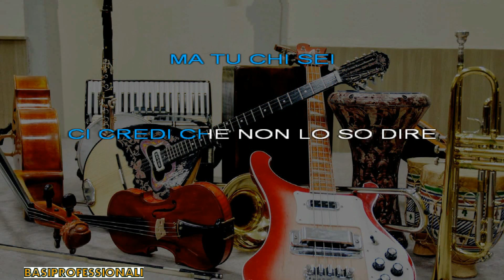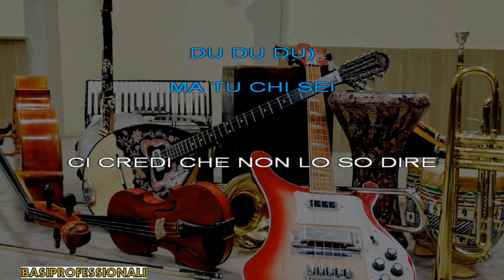E.RAMAZZOTTI★UN ANGELO DISTESO AL SOLE★KARAOKE(NEW VERSION)